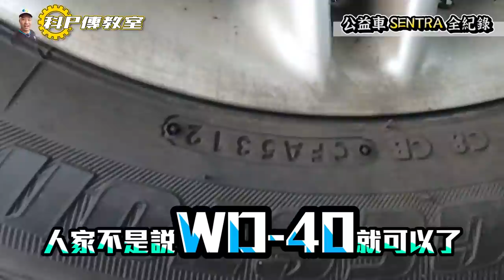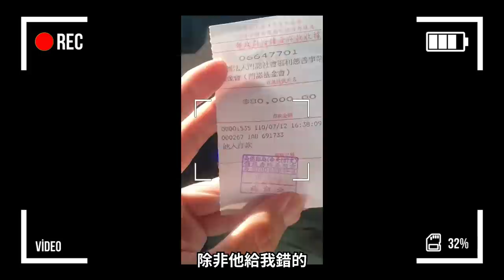【科P傳教室 EP88】計畫趕不上變化 更趕不上客人一通電話/2002 NISSAN SENTRA 180公益車交車全紀錄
6月公益車交車後 發生了小小的插曲